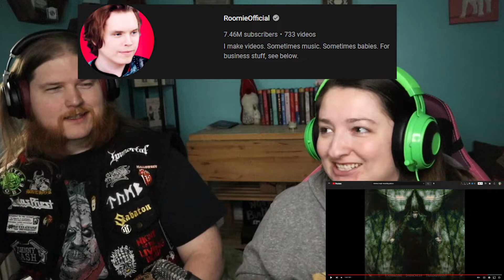PopFan Reacts: Dimmu Borgir's 'Mourning Palace'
Another song bites the dust! Today we have the one and only Dimmu Borgir and their song Mourning Palace! Sam has heard them only once before, does she still like them or will turn away from the band?

//GET YOURS
The Vest:

Our Camera:

Our Microphone: